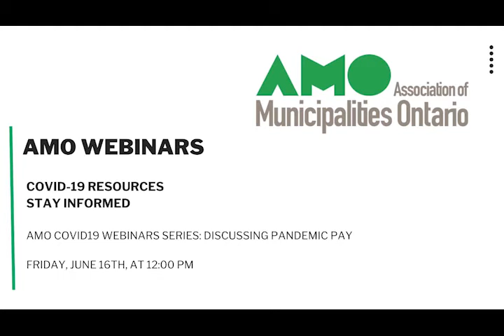COVID-19 Communicators Series Virtual Meeting to Share Information # 8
Tuesday, June 16, 2020 at 10:30 AM Eastern Standard Time

AMO and Redbrick COVID-19 Communicators Series presents a range of perspectives from municipal governments, large and small.
Our panel for June 16 includes: Cheri Davidson, Manager of Communications, Advertising and Marketing at the City of Kawartha Lakes; Patrick Casey, Director of Corporate Communications at York Region; Tony Iavarone, Director, Corporate Communications at the City of Waterloo; Gary Williams, Director, Communications at the Regional Municipality of Durham; and Dana Van Allen, Communications Specialist at the Town of Saugeen Shores.